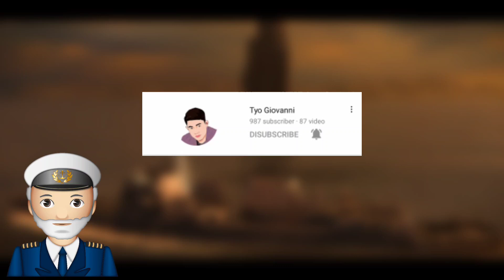New Info Update Modern Warship || Map Lost City || Sudah hampir Final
Map terbaru Modern Warship Lost city atau Kota yang hilang Sudah hampir Selesai.
"Peta Kota yang Hilang".  Hampir setiap bangunan dapat dihancurkan.

_Terimakasih banyak untuk yg sudah dukung channel ini_
Dan Terimakasih Yang Sudah menonton Sampai Akhir Semoga Diberikan Kesehatan terus dan dilimpahkan rezeki nya.. Amiin